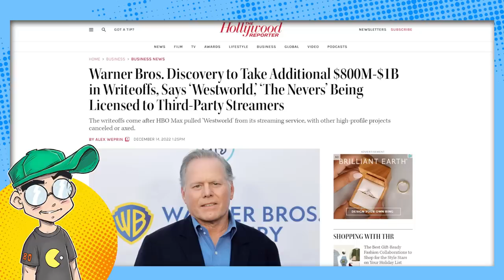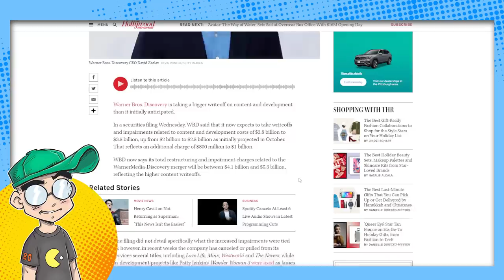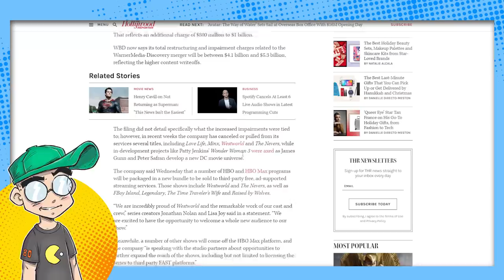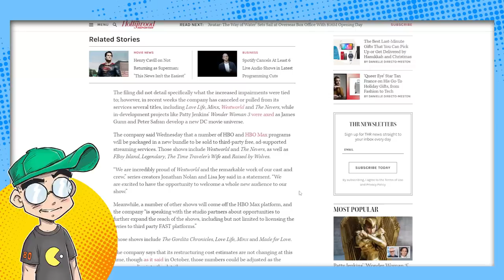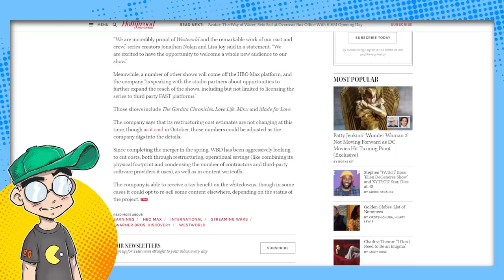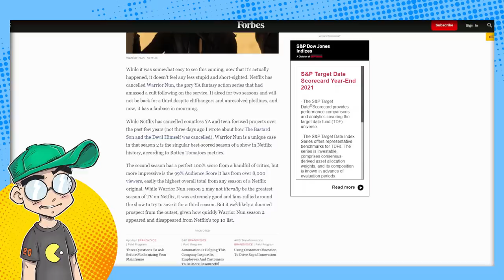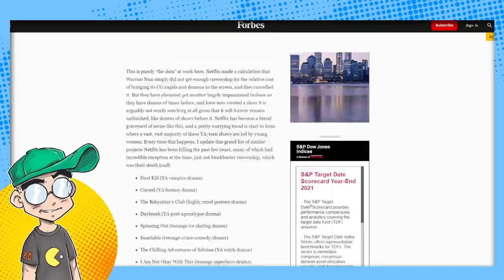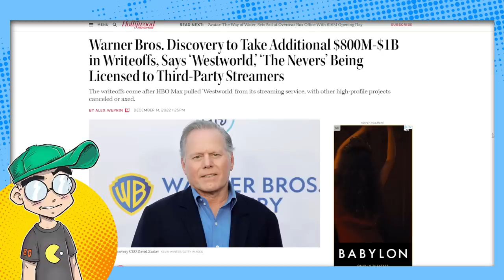Westworld WRITTEN OFF by Warner! Gets DUMPED from HBO Completely!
Warner Bros Discovery is brutally cutting even MORE content. Westworld is one of several series that was cancelled and is being considered a write-down. They're yanking the series from HBO Max completely and dumping them onto free ad-supported services to save cash. David Zaslav DOES NOT CARE about your feelings!